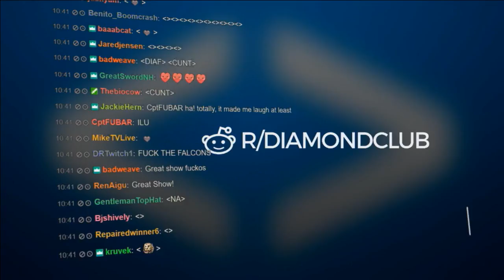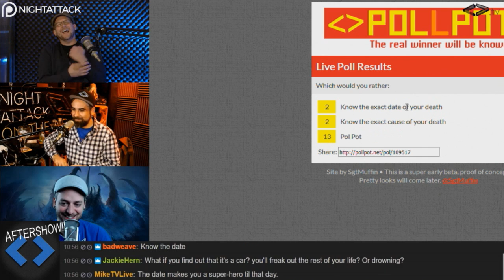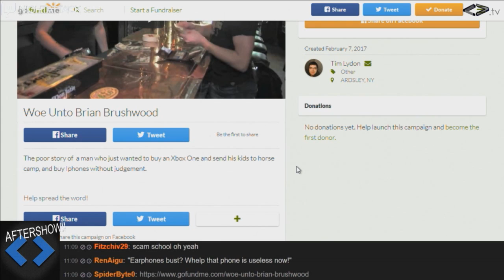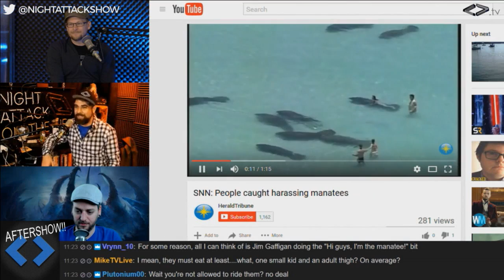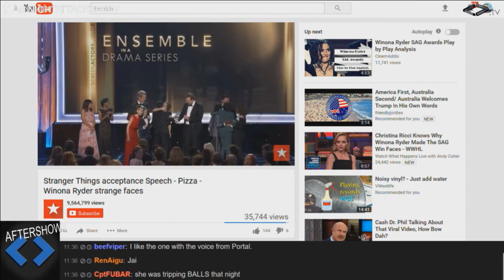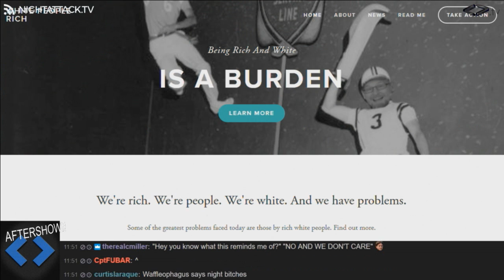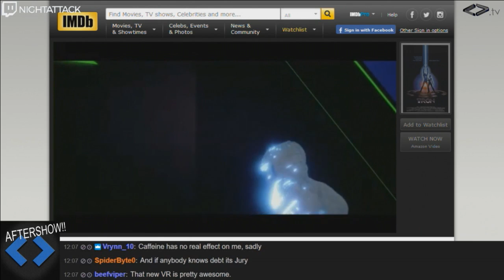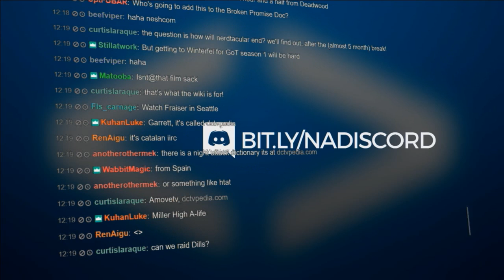Night Attack #155: Aftershow